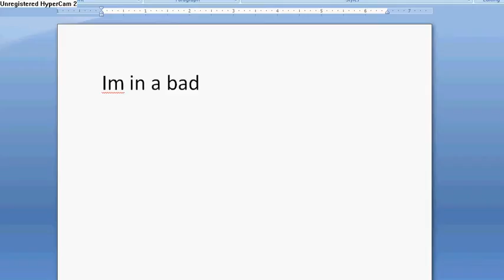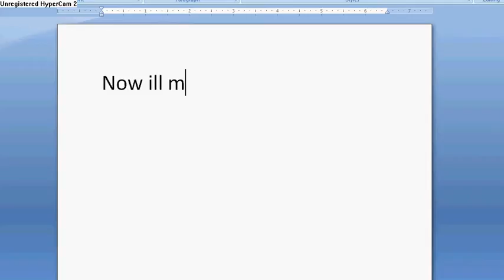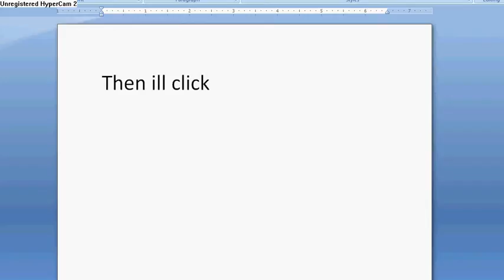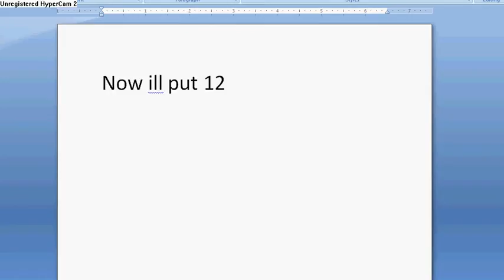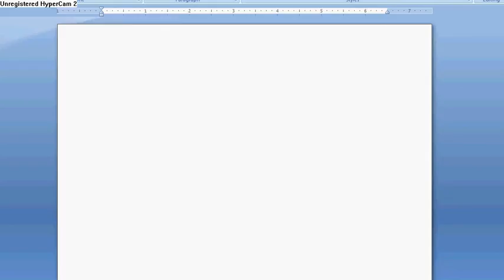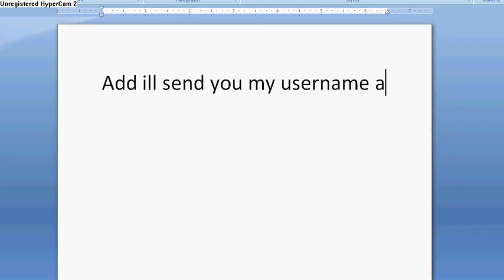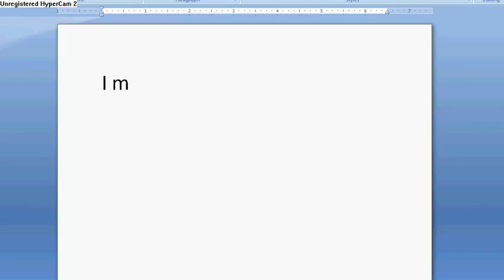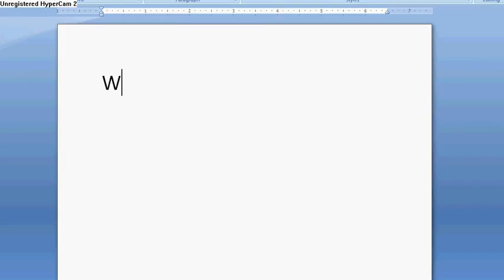Help with cheat engine 5.5 and dragonfable....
If you help me you get ADVENTURE QUEST GARUDIEN ACCOUNT FOR FREE! NO SCAM PROMISE!